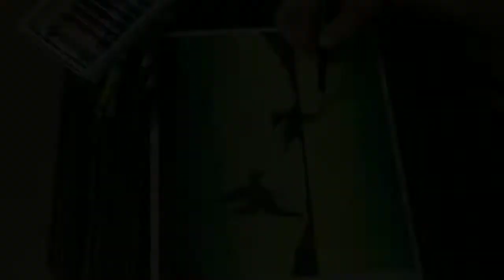Easy Oil Pastels painting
nandita kochra art